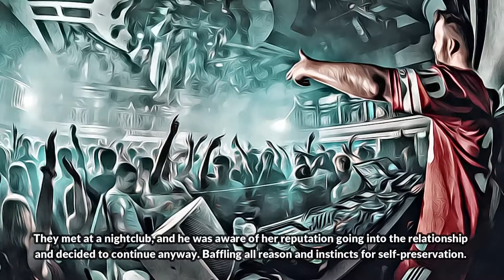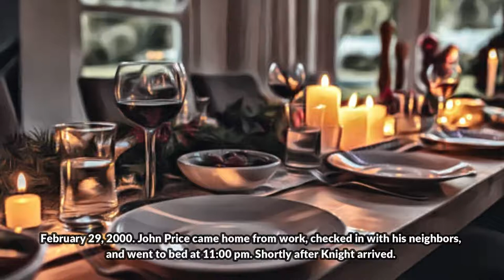She Killed Her Boyfriend And Made Him Into Stew | The Murder Of John Price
Katherine Knight came from a troubled background and later in life, was
diagnosed with Borderline Personality Disorder. The disorder is characterized by low impulse control, low empathy, unstable identity, and extremely volatile mood swings. She would fail to get help for her past trauma and as such went down a dark path. When her boyfriend tried to break up with her, she would leave a crime scene so chilling, several of the police officers who were first on the scene went vegan and quit their jobs. This is the story of the first woman to get life in prison with no chance of
parole in Australian history